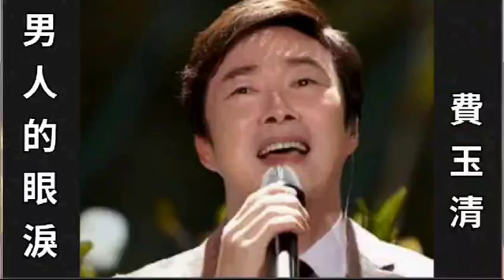男人的眼淚-費玉清(口琴獨奏伴卡拉OK)By Michael Gor